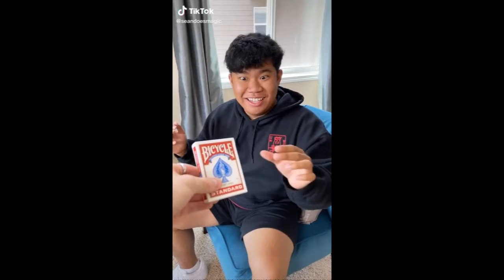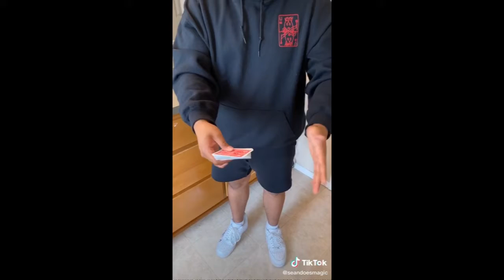Trendy TikTok videos of September 2020 (part 2)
Random TikTok mashups of your favorite TikTokers and YouTubers .This is the part 9 of many random TikTok mashups.

Hey! Thanks for watching the video, hope you've enjoyed it and if you did please leave a like by pressing the like button and subscribe to the channel for more TikToks of your favorite celebrities.

Videos are uploaded 3 times a week and here's what we upload:
Monday: Male celebrities TikToks are uploaded
Wednesday: Random funny and trendy TikToks are uploaded
Friday: Female celebrities TikToks are uploaded